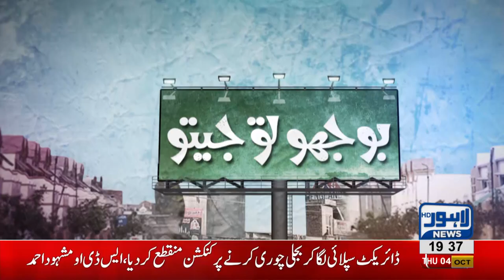Husband dedicates a mesmerizing song to wife in Program 'Boojho To Jeeto'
Husband dedicates mesmerizing song to wife in Program 'Boojho To Jeeto'.